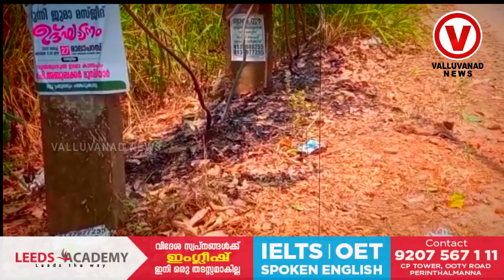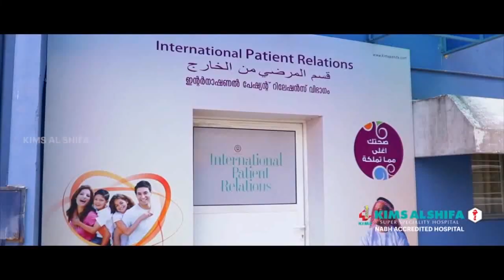ട്രാൻസ്ഫോറിനടിയൽ തീ പിടിച്ചു. വ്യാപാരിയുടെ അവസരോചിതമായ ഇടപെടൽ, വൻ ദുരന്തം ഒഴിവായി.